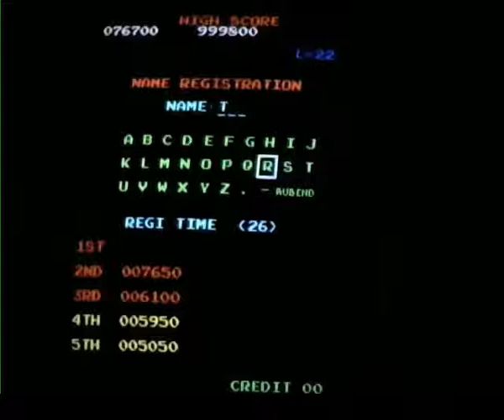Tim Sczerby - 1,076,700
Tim Sczerby improves his PB, and beats Billy Mitchell (1,062,800) and Steve Wiebe (1,064,500) in the process!